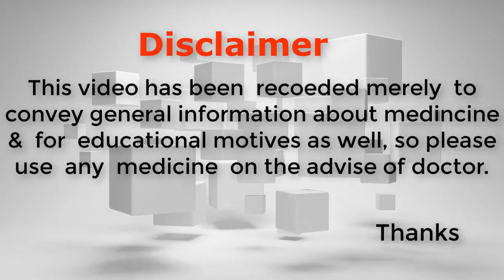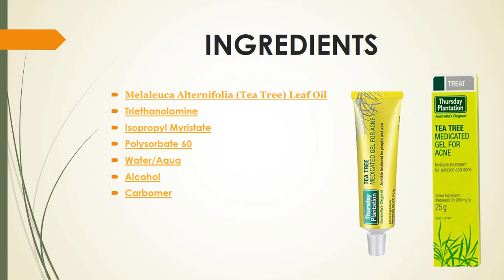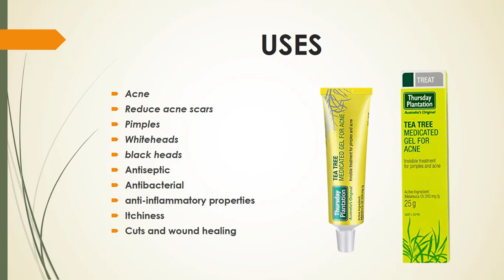Tea tree medicated gel for acne, tea tree medicated gel uses and side effects in urdu,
Tea tree medicated gel is used for each kind of acne. it also reduces acne scars.